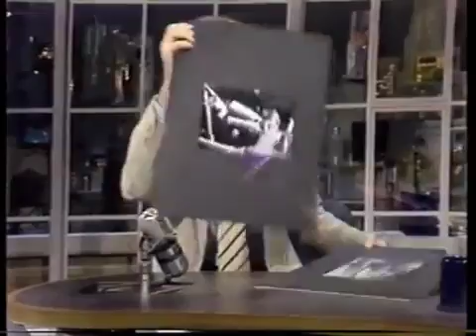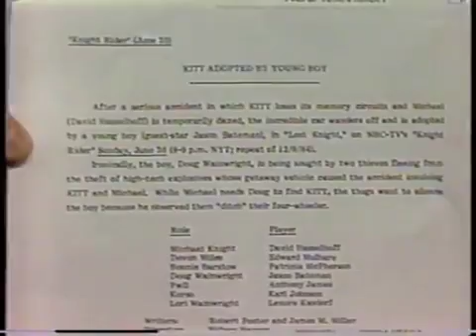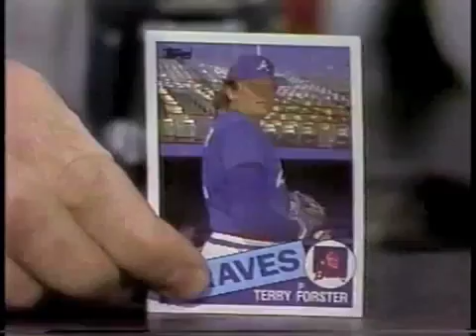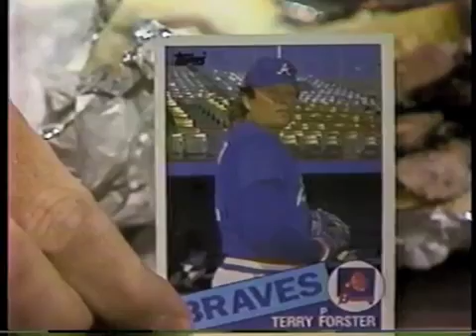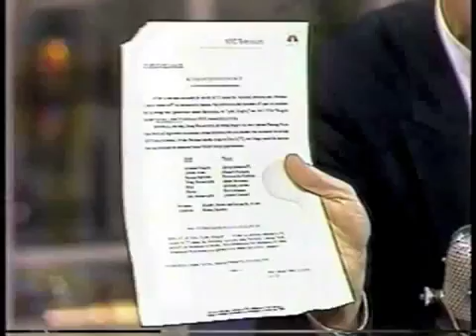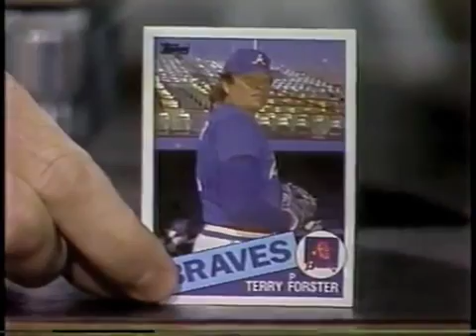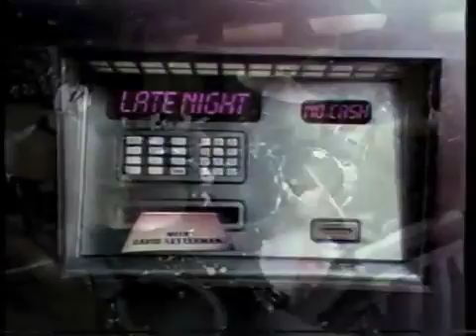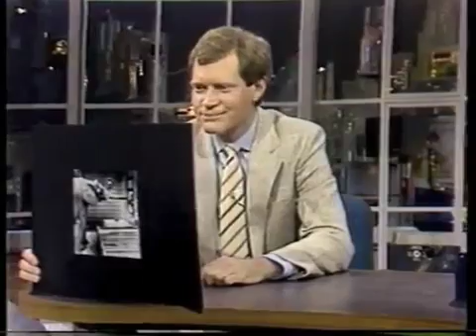Forster and Hartman Feuds on Late Night, June 1985 -competition realty shows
reality show, Dave finds himself in two simultaneous feuds during the month of June 1985: one with David Hartman from Good Morning America, the other with Atlanta Braves